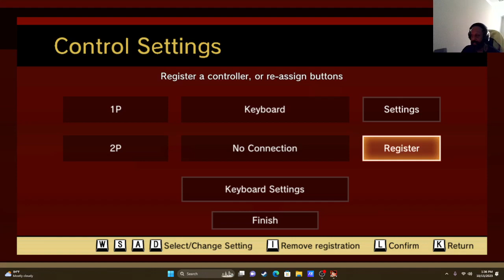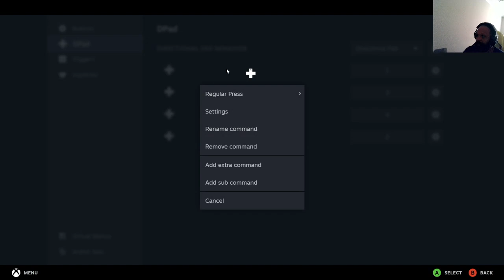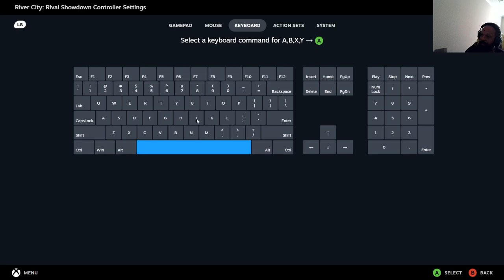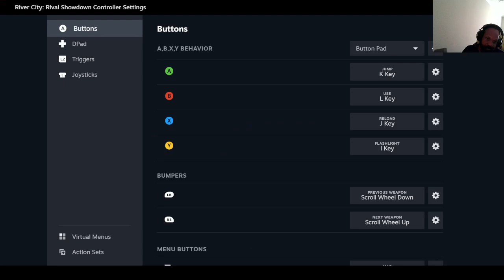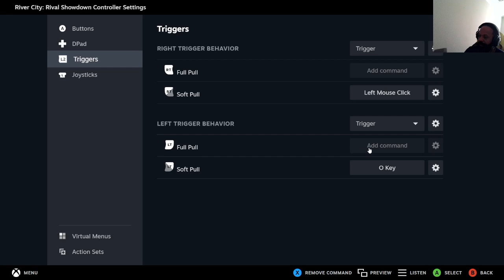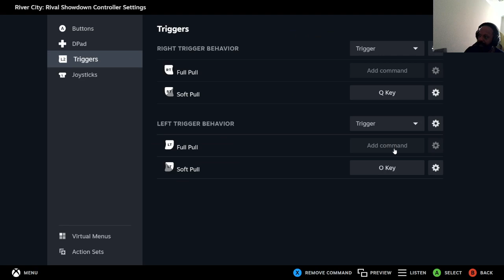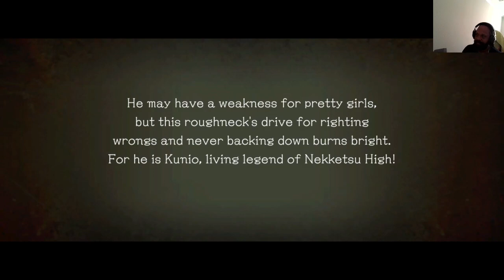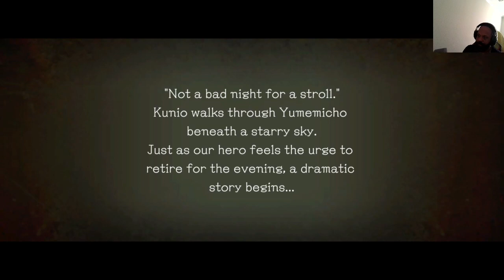Temporary Control Fix (Hopefully) For River City: Rival Showdown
I know the control issue took us all by surprise. To fix the issue until the developers send out a patch, youre going to have to set up your controls in old school steam big picture style. hope this helps.